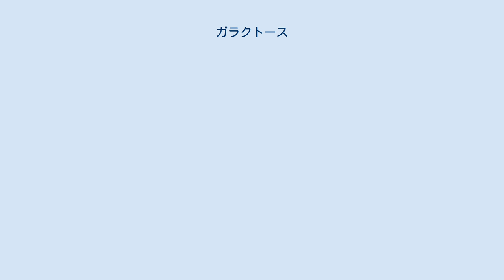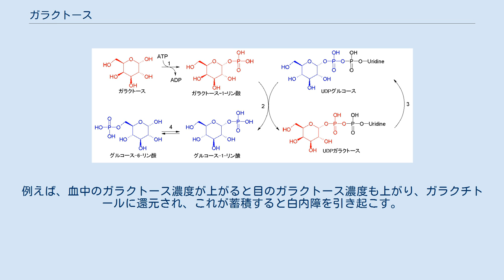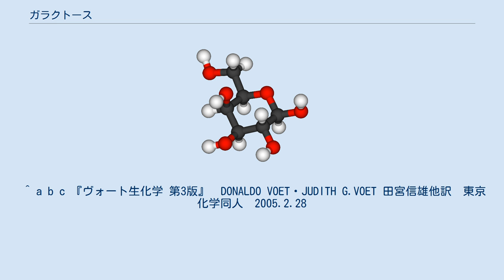ガラクトース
ガラクトース（galactose）はアルドヘキソースに分類される単糖の一種である。
乳製品や甜菜、ガム、および粘液で見出される他、ヒトの体内でも合成され各組織で糖脂質や糖タンパク質の一部を形成する。
 エネルギーとなる食物である。
 分子式、分子量はグルコースと同じくC6H12O6、 180である。
立体配置は2位（フィッシャー投影式で上から2番目）、5位の-OHが同じ方向、3位、4位が反対方向であり、D-ガラクトースの5位の立体配置はD-グリセルアルデヒドと同じである。
グルコースの4-エピマーである。
天然ではD-ガラクトースがほとんどである。
 グルコースとともに二糖類のラクトース（乳糖）を構成する。
ラクトースからグルコース、ガラクトースへの分解は酵素ラクターゼ(ヒトではラクトースβ-グルコシダーゼ)によって加水分解される。
この酵素を欠く人は乳糖非耐性となり、乳中の糖類を栄養とすることができない。
さらに大腸に達したラクトースが腸内細菌に分解され、ガスと腹の張りの原因となる。
人体では、ラクトースを分泌するために、グルコースが乳腺でガラクトースに変換されて生じる。
 ガラクトースは通常の解糖系では分解されないため、C4をエピマー化してグルコースにする必要がある。
ヒトでは、ガラクトースはウリジン二リン酸(UDP)誘導体を経由し、グルコース-6-リン酸へ変えられる。
この4酵素で行われる反応はルロワール経路といい、ルイ・ルロワールが解明した。
 1.ガラクトキナーゼ(1)がガラクトースをリン酸化する。
 2.ガラクトース-1-リン酸ウリジリルトランスフェラーゼ(2)がウリジリル基を転移させ、グルコース-1-リン酸とUDP-ガラクトースを与える。
 3.UDP-ガラクトース-4-エピメラーゼ(3)がUDP-ガラクトースをUDP-グルコースに異性化する。
これは、補因子のNAD+がC4を酸化して再び還元していると考えられている。
 4.ホスホグルコムターゼ(4)が、グルコース-1-リン酸をグルコース-6-リン酸に分子内転移させる。
 ガラクトース血症は遺伝病でありガラクトースをグルコースに変換できないことで発症する。
主な原因はガラクトース-1-リン酸ウリジリルトランスフェラーゼの変異である。
例えば、血中のガラクトース濃度が上がると目のガラクトース濃度も上がり、ガラクチトールに還元され、これが蓄積すると白内障を引き起こす。
 配糖体や糖鎖の構成成分として動植物に幅広く存在する。
また一部の海藻類の細胞壁にはL体も存在する。
 ^ a b c 『ヴォート生化学 第3版』　DONALDO VOET・JUDITH G.VOET 田宮信雄他訳　東京化学同人　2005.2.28